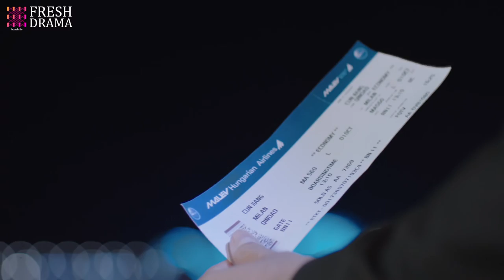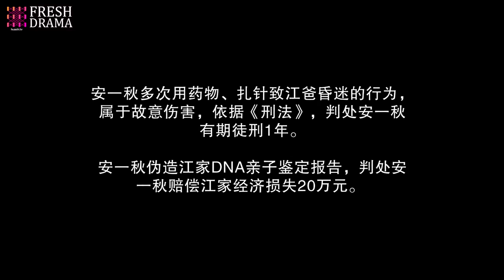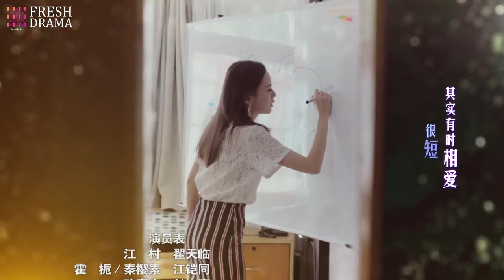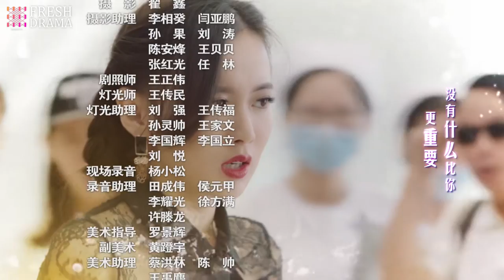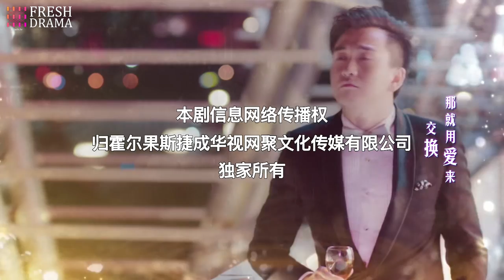【Multi-sub】Warm Love EP29 - End | Jiang Kaitong, Zhai Tianlin | Fresh Drama